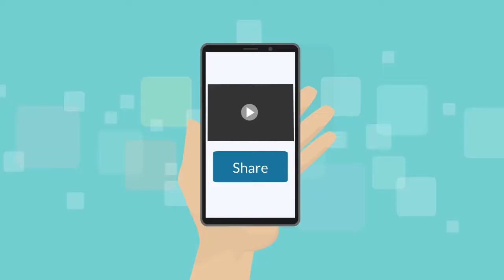Fire You Boss! Digital Assets are taking over the entire Financial Market.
Digital Advertising $200K+yr -  GET PAID TO SHARE ONLY

(Work From Your Home/Phone - Set Own Hours - Travel Opportunities - Be Your Own Boss - 1099)

Digital Assets is a new way of making money in this economy. A regular 9 to 5 job, won't work.
Freedom & Opportunity.
Do It Your Way!

Knight Life Entertainment is an online advertising company. We advertise Independent Business and Independent Artists.

We provide full training and tools. No special skills required.

Veterans Welcome./ No GED Req. / No Background Check / Anyone Can Do This!